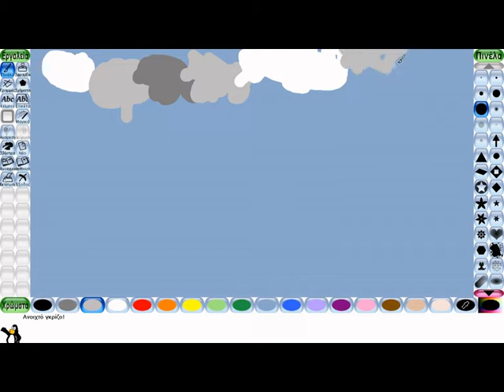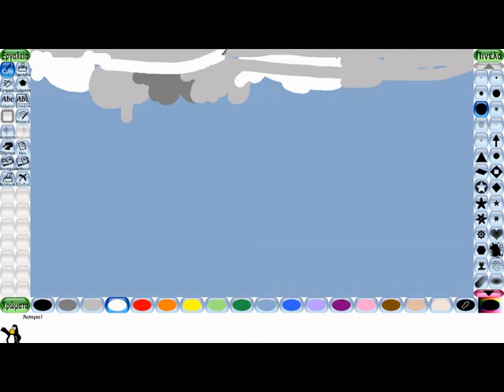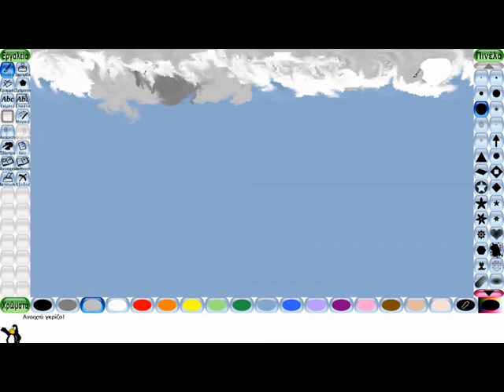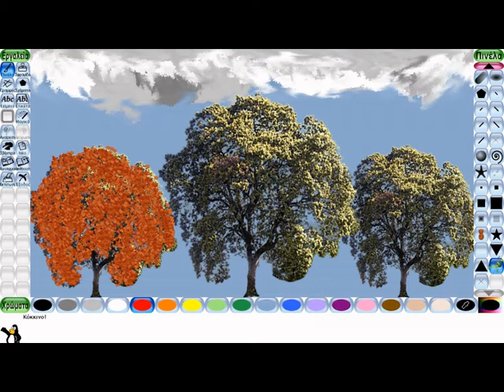Φθινόπωρο, ζωγραφική με Tux Paint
Ζωγραφική για μικρά παιδιά με την εφαρμογή Tux Paint